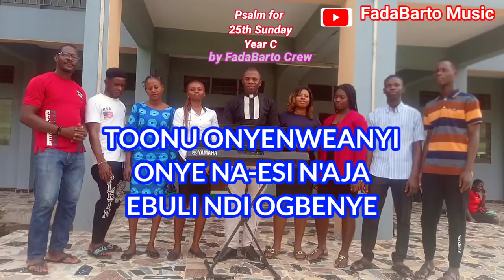TOONU ONYENWEANYI | FadaBarto Crew | Psalm for 25th Sunday, Year C